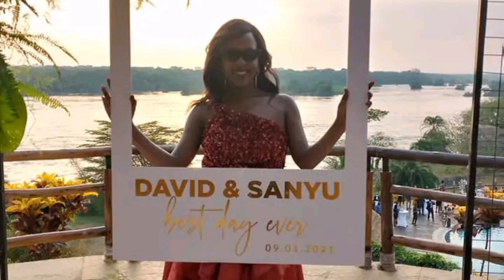BAMBI OMUYIMBI Lillian Mbabazi KAWEDEMU DDA !!! SAWA YONA YANDISIBILA E LUZIRA , POLICE E MUYIGA